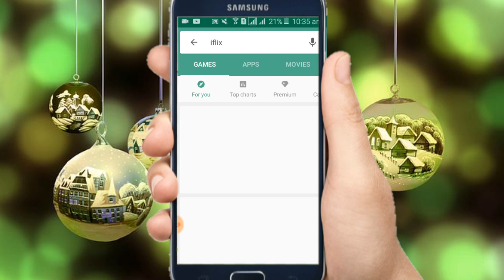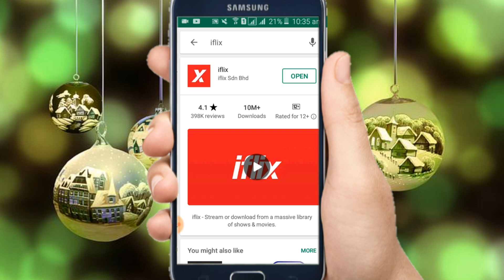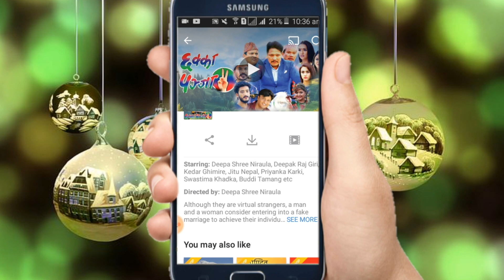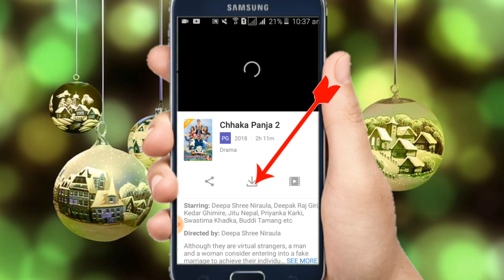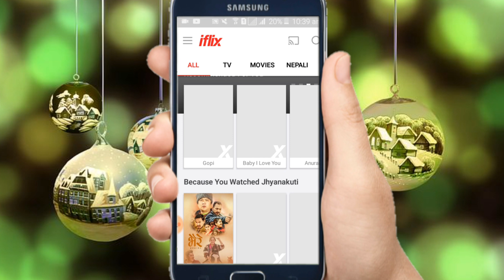Chakka Panja 2. watch full movie in free. How to watch chakka panja movie in iflix.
नमस्कार सम्पुर्ण मेरा प्यारा साथिहरु। सधैंकाे जस्तै म विशाल तपाईंको सामु एक महत्त्वपूर्ण भिडियो काे साथ उपस्थित भईसकेकाे छु। कृपया हाम्राे च्यानललाई सस्क्राईब गर्न नभुल्नुहाेला हाेला है। अाजकाे याे भिडियो मा म तपांईलाई छक्का पन्जा मुभि फ्रि मा कसरी हेर्ने भनेर सिकाउन गईरहेकाे छु।

OTHER VIDEO OF MY CHANNEL

2. The most powerful application in the world. Back bottom home bottom and recent bottom not working.

3. What is google drive and how to use goolge drive. all in one video . By knowledge of mind.

4. अाफ्नाे श्रीमती imo मा काे संग कुरा गर्छे यसरी थाहा पाउनुहाेस्। Imo new secret tricks.

5. लाखाैं मा पर्न सफल याे secure lock screen. combination lock screen for any android phone.

6. खुसिकाे कुरा IMO app काे अायाे नयां update. IMO new update. New features of imo.By knowledge of mind

about this channel:
This Nepali technical channel has tech videos in Nepali language. Everyday different different technical video were uploded and will upload. you give  technical knowledge from this channel.

unauthorized downloading and uploding on youtube channel is stricly prohibited and will attract punitive measures from knowledge of mind. अनाधिकृत तरिकाले हाम्राे यस च्यानलका भिडियाेहरु कुनै अन्य च्यानलमा प्रतिलिपि गरि राखियकाे पाईयमा कानुन बमाेजिम कडा भन्दा कडा कारबाहि गरिनेछ।

Get more technical knowledge from this channel. Thank you for visiting in our channel knowledge of mind.

Nepali technical video

तपाईलाई अन्य कुनै जिज्ञासाहरु छन् या यश च्यानलमा देखियका कमिकमजाेरि हरु छन् भने सिधै हामिलाई तलकाे फाेन नम्बरमा contact गर्न सक्नुहुनेछ।